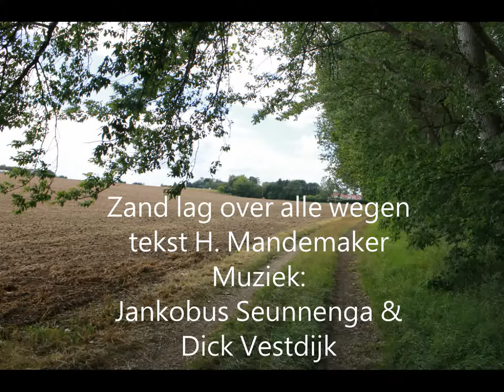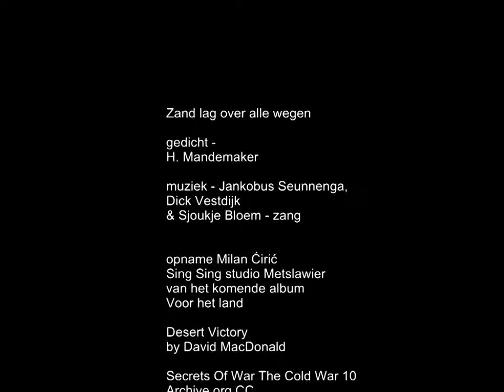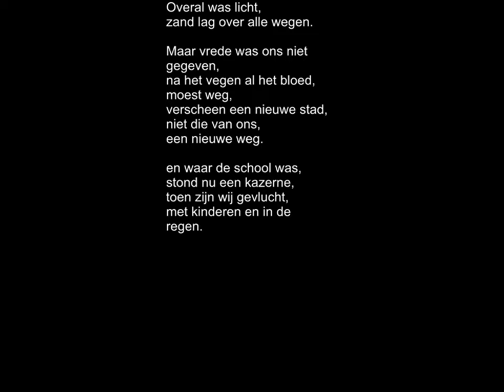En zand lag over alle wegen ... (Voor het land 2017)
Opname Milan Ciric - Sing Sng Studio Metslawier, Friesland.
Tekst H. Mandemaker, muziek: J. Seunnenga, D. Vestdijk. Van het "Voor het land"